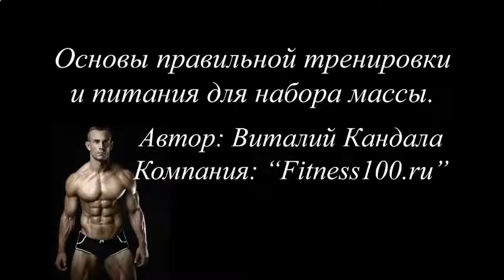КАК НАКАЧАТЬ БЫСТРО И ЭФФЕКТИВНО ПРЕСС ВИДЕО